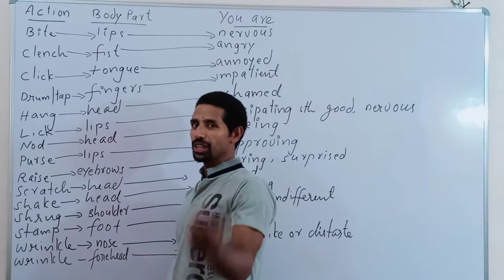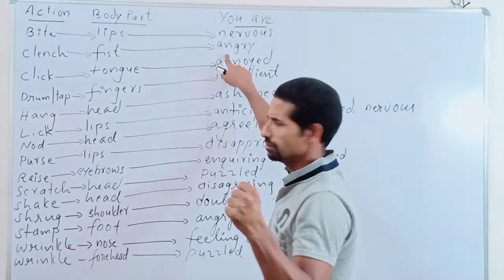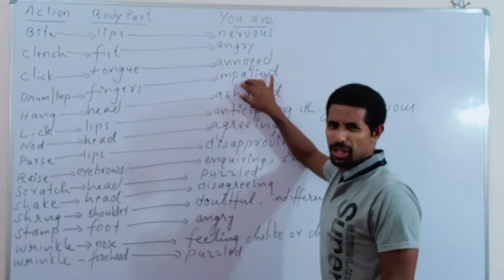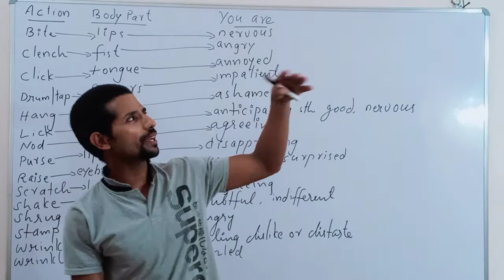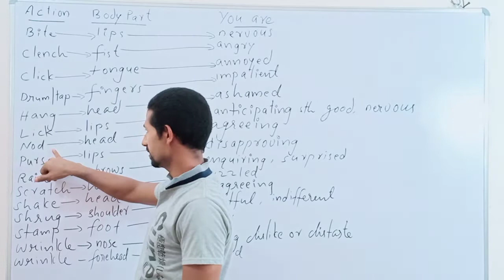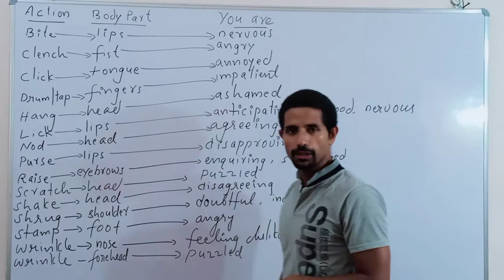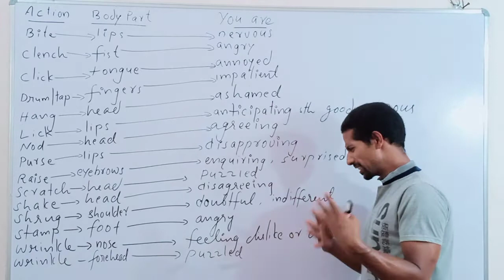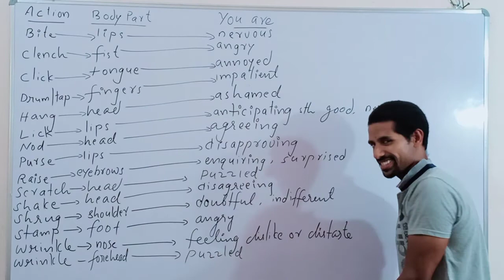Body parts and actions (episode 62)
These action verbs teach you the relationship between your body parts and your state of being